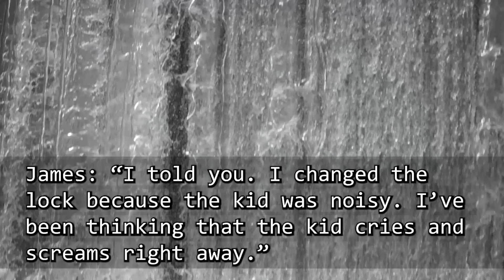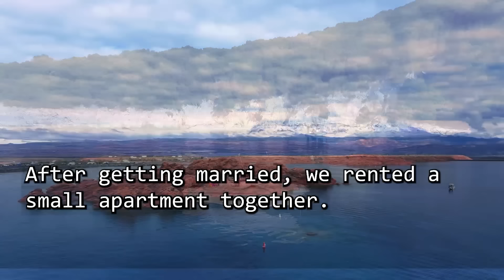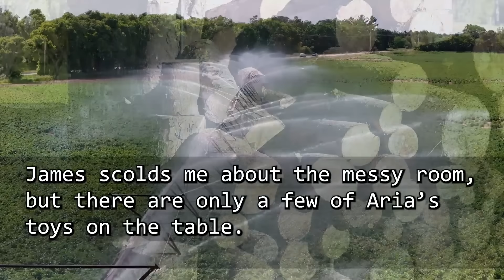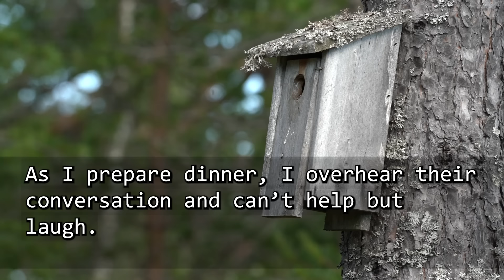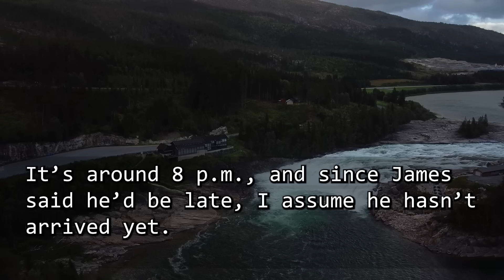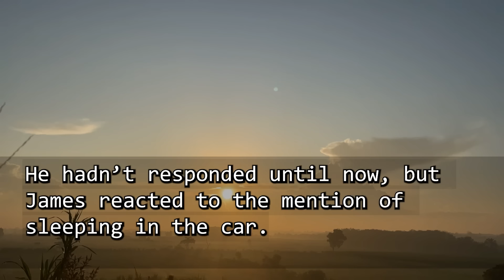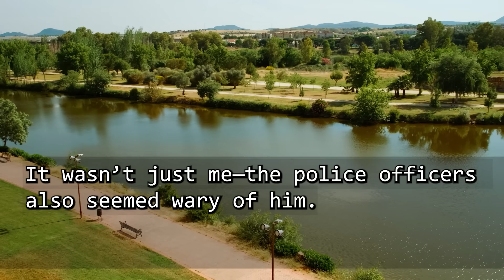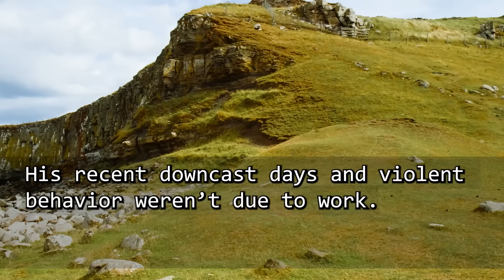When my daughter and I came home, the key didn't work. My husband said, "I changed the lock because